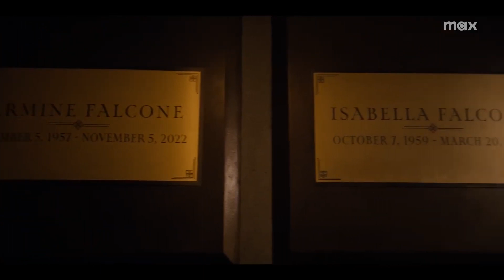THE PENGUIN Featurette Welcome To The Penguin 2024